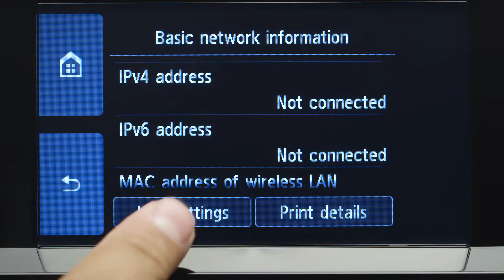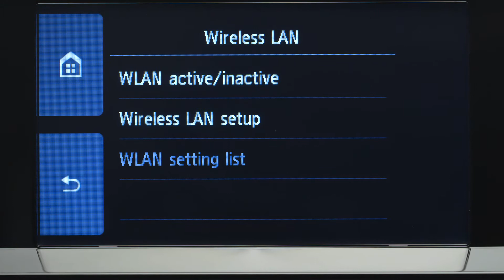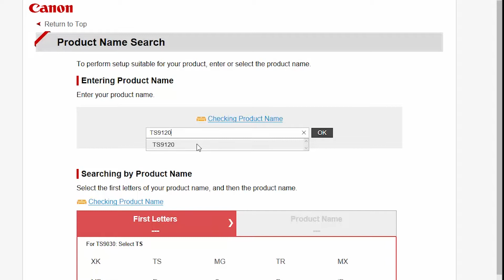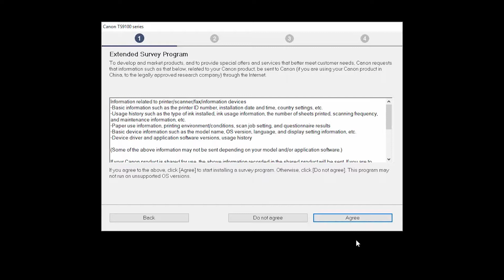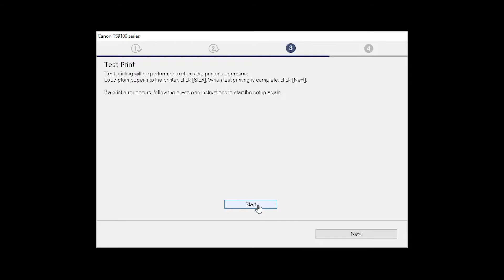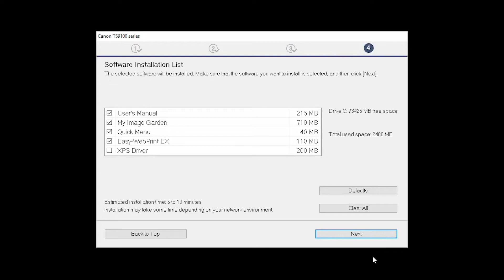Setting up Your Wireless Canon PIXMA TS9120 - WiFi Protected Setup with a Windows Computer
Effortlessly set up your Canon PIXMA TS9120 printer to print on a wireless network. Visit the Canon website for more How-To Video tutorials